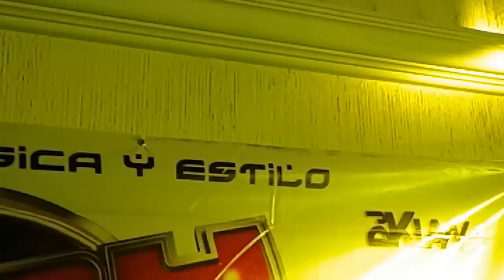WINDY-ALBERT ONE SALON ANNGIE 21-ENERO-2017 (2)